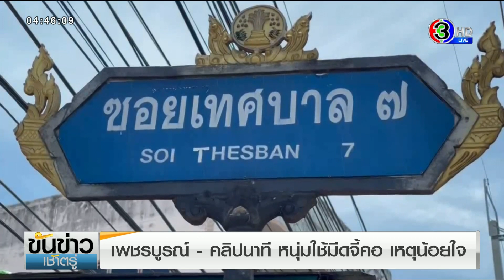ระทึก! คลิปนาทีหนุ่มคลั่ง ใช้มีดจี้คอตัวเองในร้านอาหารตามสั่ง ชาวบ้าน-กู้ภัย ช่วยเกลี้ยกล่อม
เพชรบูรณ์ - ผู้ใช้เฟซบุ๊กชื่อ Anuwat Meesong ได้โพสต์ข้อความ "คลุ้มคลั่ง หนุ่มวังใหญ่ ไม่มีญาติมารับ เอามีดจี้คอตัวเอง!! ร้านอาหารตามสั่งเจ้นุช พุเตย" พร้อมทั้งมีการนำคลิปวีดีโอนาทีชายหนุ่มอายุไม่เกิน 30 ปี นั่งอยู่บนเก้าอี้พลาสติกสีแดง ก่อเหตุใช้อาวุธมีดปังตอ จี้คอตัวเอง อยู่ภายในครัวของร้านอาหาร โดยมีคนและอาสากู้ภัยร่วมกตัญญู พยายามเจรจาให้ชายหนุ่มคนดังกล่าววางมีดลง

และได้สอบถามว่าเป็นใคร มาจากไหน มีอะไรจะให้ช่วย อยากเจอใครไหม โดยใช้เวลาสักพัก ชายหนุ่มคนดังกล่าว ก็เริ่มสงบสติอารมณ์ และยอมวางอาวุธมีดลงบนเก้าอี้ที่นั่ง ต่อมาก็มีผู้คนเข้ามาแสดงความคิดเห็นเป็นจำนวนมากต่อคลิปดังกล่าว

จากการสอบถาม นายอนุวัฒน์ มีสงค์ อายุ 33 ปี ผู้ถ่ายคลิป เล่าว่า มีเพื่อนของตนเอง โทรศัพท์มาบอกว่า ให้แจ้งตำรวจให้หน่อย ว่ามีคนคุ้มคลั่ง เอามีดจี้คอตัวเองที่ร้านข้าว ตอนแรกตนเองตั้งใจไปดูก่อน แต่พอไปถึง เห็นว่าไม่มีใครในร้าน เลยช่วยพูดเกลี้ยกล่อม ซึ่งจากการสอบถามเบื้องต้น ทราบว่า ผู้ก่อเหตุมาจากพิษณุโลก จะกลับบ้านที่วังใหญ่ อาจจะมีปัญหาทางครอบครัว ด้วยความเครียด จึงใช้มีดจี้คอ โดยไม่ได้ทำร้ายใคร คล้ายรอให้ใครมารับ แล้วไม่มีใครมารับ

ตนจึงหยิบโทรศัพท์ขึ้นมาถ่ายคลิป หวังให้ญาติหรือคนรู้จักได้เห็น จะได้หาแนวทางช่วยเหลือ ซึ่งขณะนั้น อาการของผู้ก่อเหตุ มีความหวาดระแวง มองซ้าย มองขวา ตลอดเวลา ขณะนั้นถามว่ากลัวไหม ก็ไม่ได้รู้สึกกลัว เพราะมีรถกั้นอยู่ระหว่างตนกับเขา แต่รู้สึกกลัวว่า เขาจะทำร้ายตนเอง แล้วช่วยไม่ทันมากกว่า

รายการ ขันข่าวเช้าตรู่ วันที่ 10 พ.ค.2564